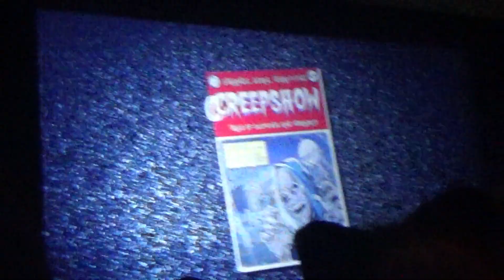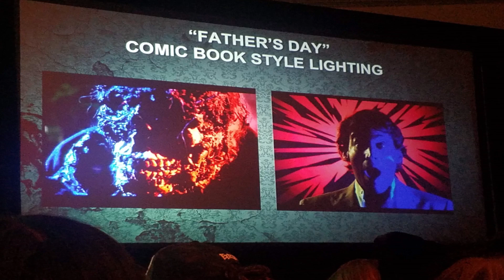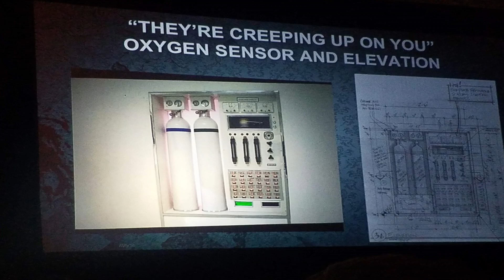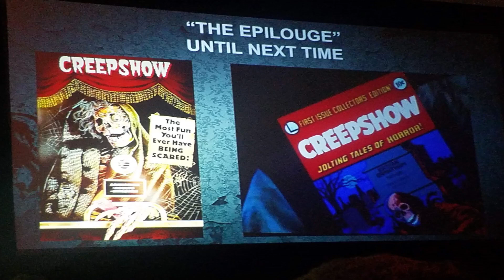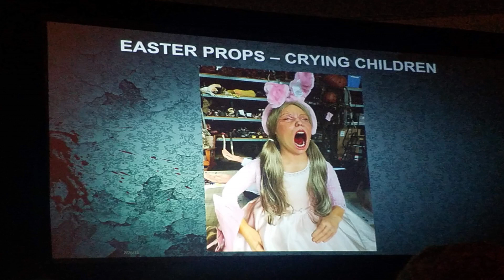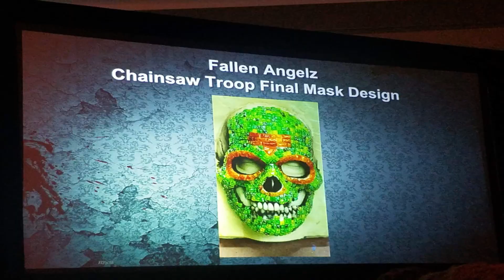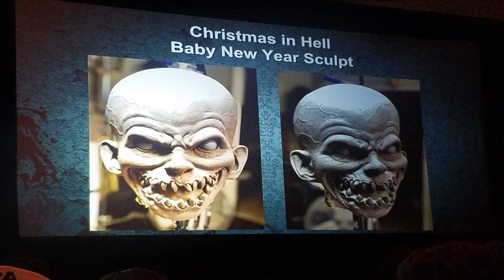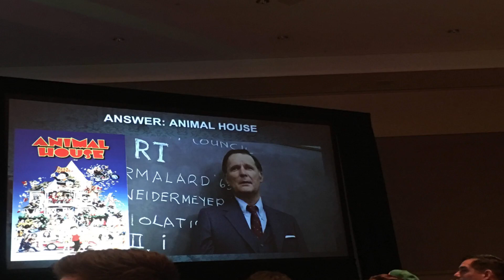Halloween Horror Nights 2019 Midsummer Scream Panel - Creepshow, Holidayz in Hell, & Scare Zones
Universal Studios Hollywood Creative Director for Halloween Horror Nights, John Murdy, takes the stage at Midsummer Scream 2019. Giving details on 2 of the them park haunt's mazes, Creepshow & Holidayz in Hell, and what to expect in the scare zones around the amusement park for 2019.
Panel Details:
- Creepshow : Showing some of the maze designs and what stories you'll be walking through - Father's Day, The Crate, They're Creeing Up On You, Grey Matter, & Bad Wolf Down.
- Holidayz in Hell: A detailed focus on which holidays to expect and some of the amazing artwork inspired from holiday artwork of the past.
- Scare Zones:
 - Looks at characters and sculpts for all the original new scare zones: Fallen Angelz, Spirits and Demons of the East, Christmas in Hell, Toxxxic Tunnel, & All Hallow's Evil.

Are you planning on attending Halloween Horror Nights Hollywood in 2019? Which scare zone are you most excited to walk through?